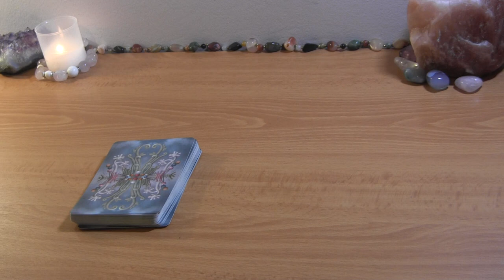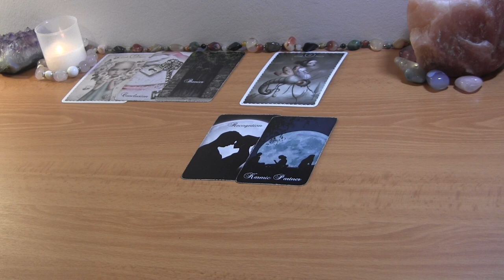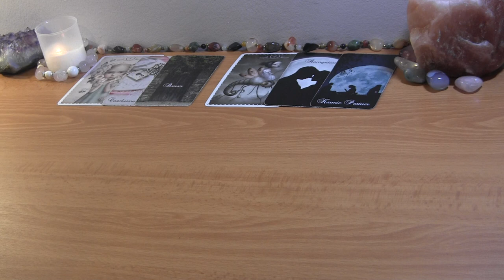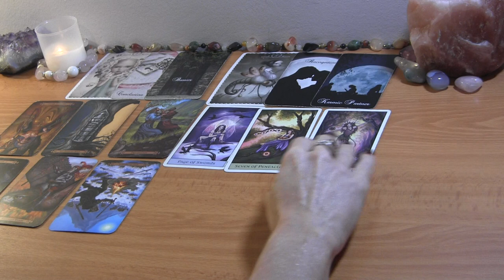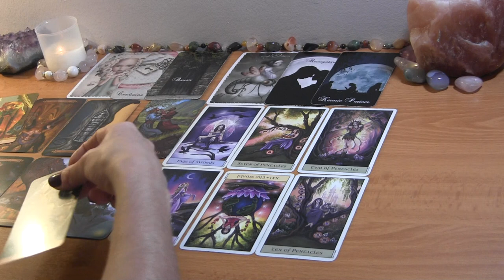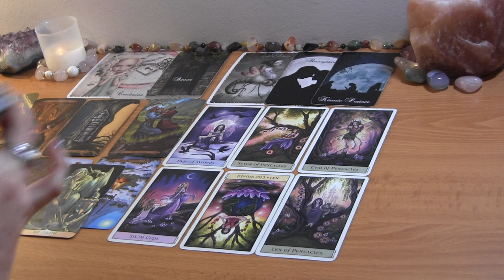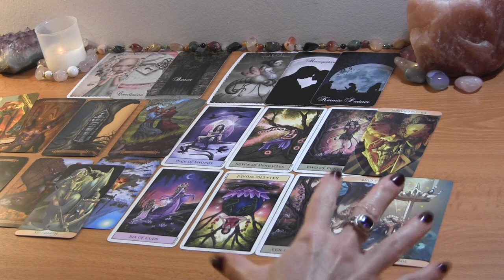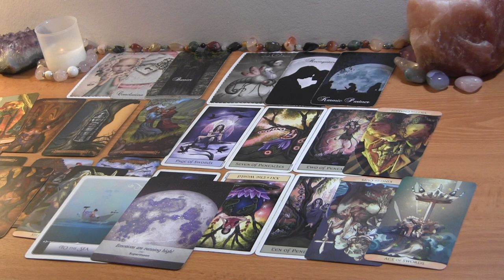✨Divine Masculine in Denial about DF Ending~ DF Open To New Potentials✨ Twin Flame Reading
PERSONAL TAROT READING OPTIONS:
1.  BASIC LOVE READING ~30min $50
2.  EXTENDED LOVE READING ~45min $65
3. MINI-READING ~20min $35

  1. Reading option
  2. Your and your partner's first names, FULL DOBs  and current countries (if known)
  3. Brief description of situation (including if there is a 3rd party element to look into)
  4. Recent photos optional